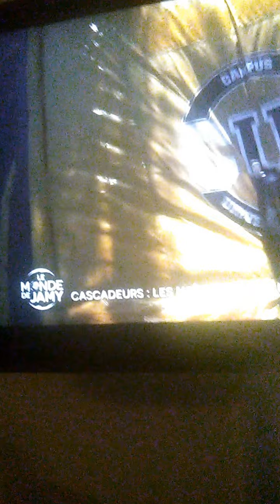st maarten island jet ski with Jet Paradise St Maarten